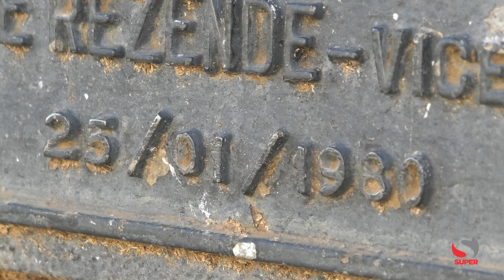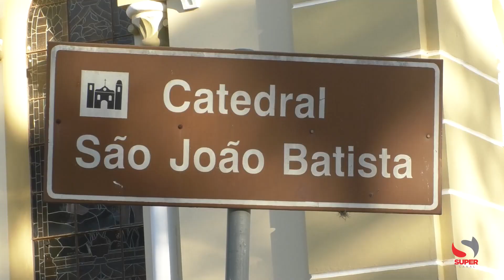ABSURDO! Cabeça de estátua do Monsenhor Rocha é arrancada em ato de vandalismo em Caratinga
Um ato de vandalismo chocou a população de Caratinga, ao destruir o monumento do Monsenhor Rocha, localizado na Praça Cesário Alvim, considerado um dos cartões postais da cidade. A cabeça da estátua do homenageado foi arrancada, causando indignação entre os moradores.

O monumento do Monsenhor Rocha foi inaugurado em 25 de janeiro de 1980, em frente à Catedral de São João Batista, como uma forma de reconhecimento ao importante papel desempenhado pelo líder religioso na construção e decoração da própria catedral. Uma placa afixada no monumento traz a seguinte inscrição: "imagem viva do desprendimento, da fidelidade a Deus e seus irmãos. Aqui a gratidão do povo de Caratinga - João da Costa Mafra - Prefeito Municipal."

Até o momento, não há informações sobre o horário em que o vandalismo foi cometido. A autoria e a destinação da peça arrancada serão objetos de investigação.

O jornalismo do Super Canal ouviu a opinião dos moradores que transitavam pelo local. Muitos expressaram tristeza e indignação com o ato de destruição. A estátua do Monsenhor Rocha representava não apenas uma homenagem ao líder religioso, mas também um símbolo da história e da identidade da cidade.

Enquanto a população lamenta a perda do monumento, a Diocese de Caratinga, responsável pela igreja local e pela memória do Monsenhor Rocha, ainda não se pronunciou oficialmente nas redes sociais sobre o ocorrido.